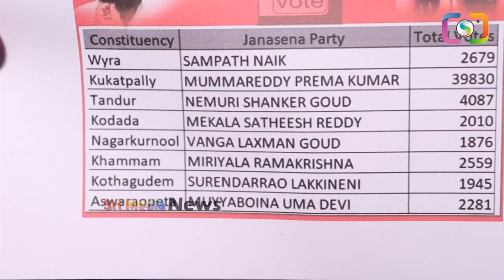పవన్ ని మోసం చేసిన బాబు కంటతడి పెట్టిన పవన్ కళ్యాణ్ .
WATCH : పవన్ ని మోసం చేసిన బాబు కంటతడి పెట్టిన పవన్ కళ్యాణ్ .